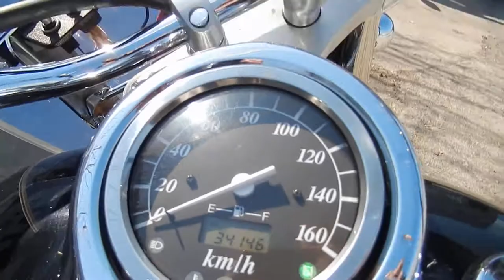B8249 SUZUKI INTRUDER 400 CLASSIC